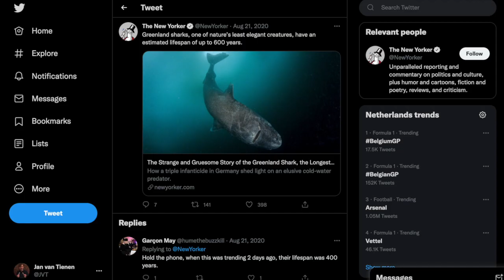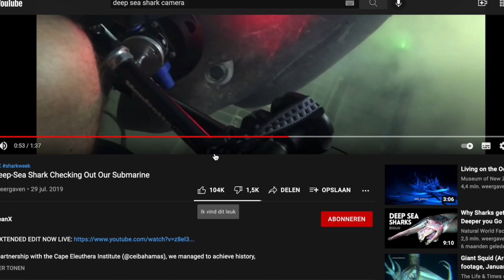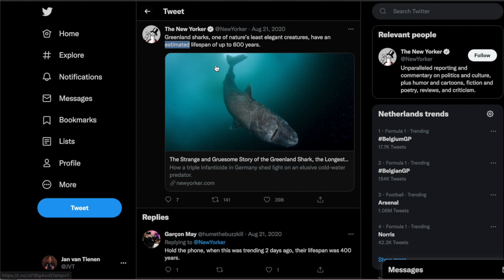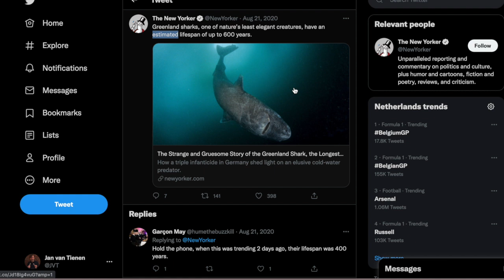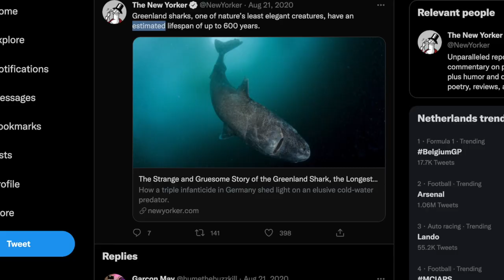Deze haai is ZESHONDERD jaar oud en tv-kok Rudolph van Veen is GEHACKT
Muziek van Purple Planet. Bedankt Purple Planet voor het kosteloos ter beschikking stellen van deze muziek. De video voelde direct beter toen jullie muziek tijdens de montage in het spel kwam.